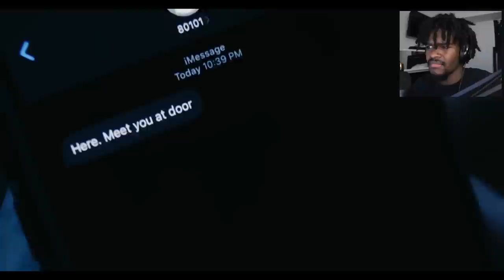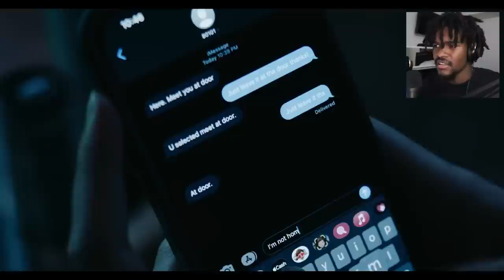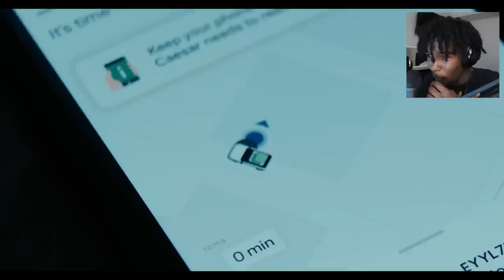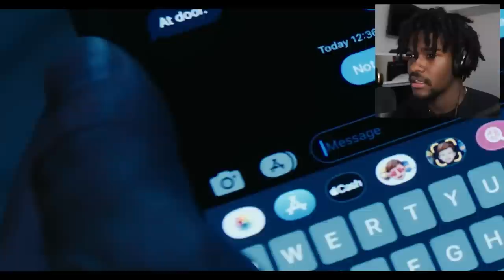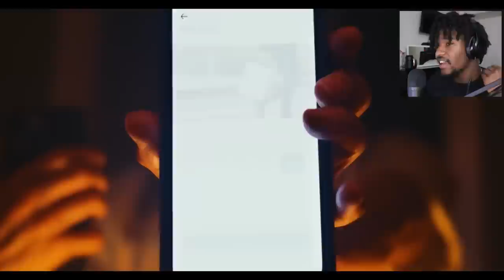CAN YOU WATCH THIS WITHOUT GETTING SCARED? | 3 SCARY HORROR SHORTS